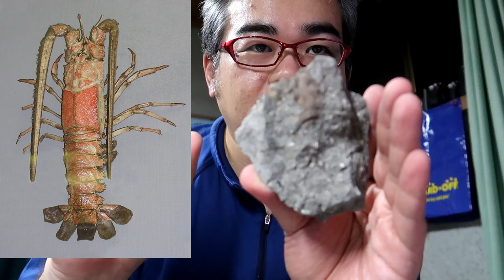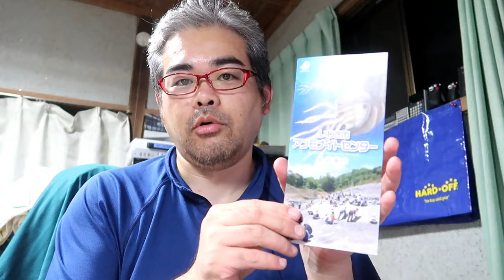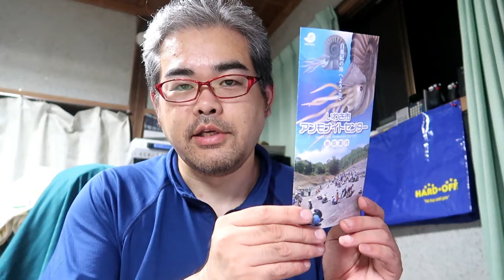やめられないとまらない化石発掘♪えびの化石が出た！？ I can't stop the fossil hunting!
体験発掘の情報はアンモナイトセンターホームページへ

このところ毎週アンモナイトセンターに通っていたのですが、
とにかく梅雨空に翻弄され体験発掘を1日を通して行える
状況ではありませんでした。
よくお会いする常連さんもこの天気の不安定さに1ヶ月
丸々空いた（来なかった）のは初めてだとのことでした。
今回もまたアンモナイトを探していたのですが、
掘り始める場所の選択の違いで大物を逃すことになりますが、
それに代わる珍品を発見しました!!

BGM・SE
YouTubeオーディオライブラリー